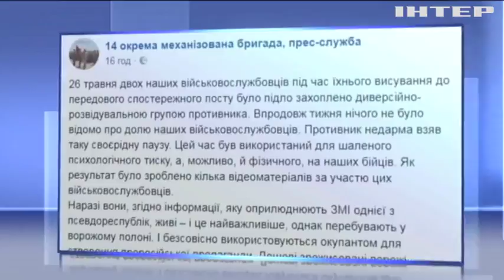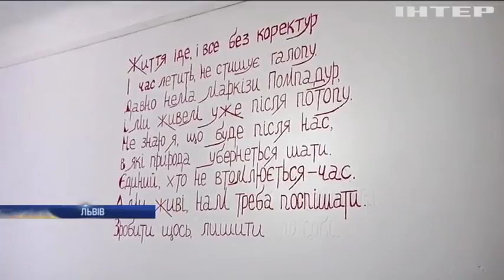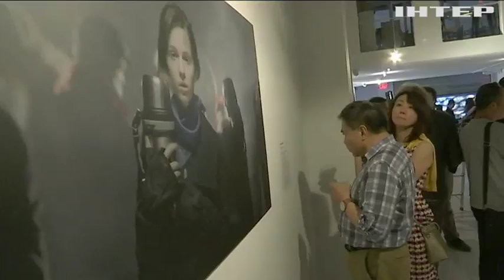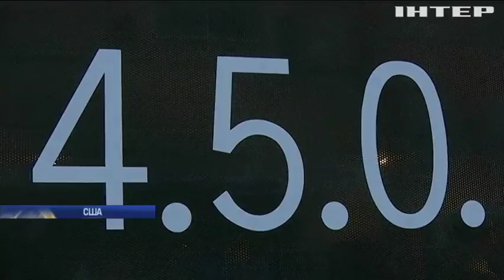Новости 8:00, выпуск за 4 июня 2018 года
Головні події на цю годину: На Донбасі двоє військових потрапили до полону. Біля берегів Тунісу затонув корабель з біженцями. Боксер зі Львова завершив кар'єру заради полотна і мольберту.